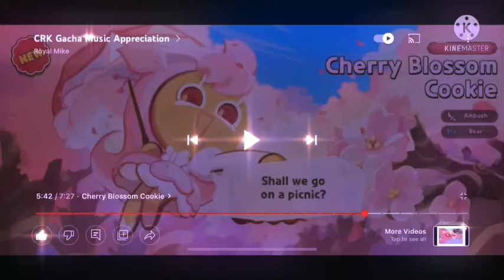Ancients & Legendaries CRK Gacha Music Appreciation